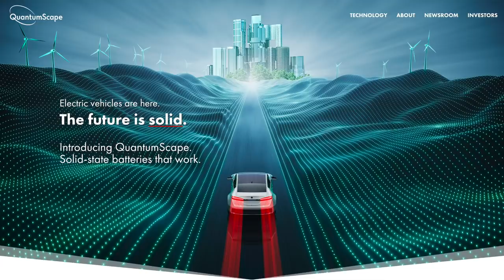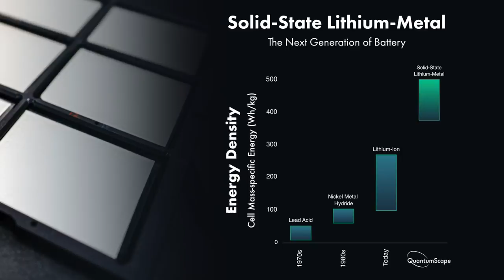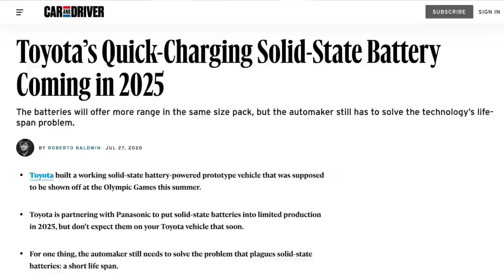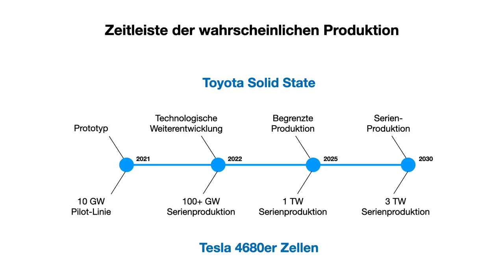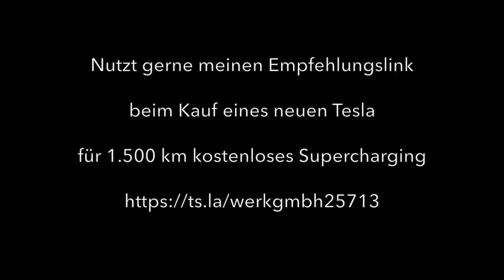Wo bleiben die SOLID-STATE Akkus? Wie weit ist Toyotas Elektroauto-Revolution?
Wo bleiben eigentlich Solid-State-Batterien, besonders von Toyota, die quasi übermorgen schon ein Elektroauto damit rausbringen wollten? Neben QuantumScape, an der VW beteiligt ist, arbeitet auch Samsung an Solid State Akkus. Und der neue Nio ET7 soll sie auch bald bekommen. Alle verkünden einen Durchbruch nach dem nächsten. Von Tesla hört man im Zusammenhang mit Solid-State so gut wie nichts. Konzentrieren die sich also auf eine veraltete Akkutechnologie und gehen bald den Bach runter?
Das hat mich mal interessiert und deshalb geht es in diesem Video um Solid-State Akkus und was dahinter steckt.